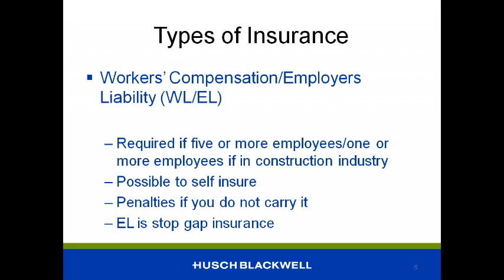Insurance Basics 1